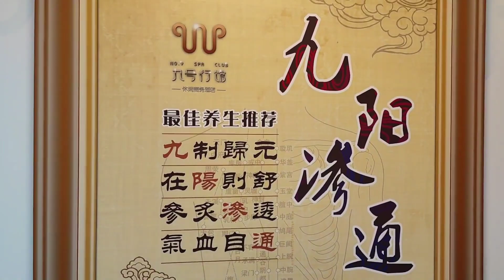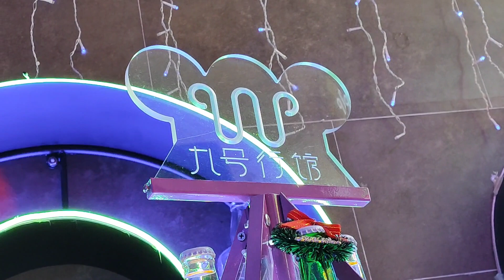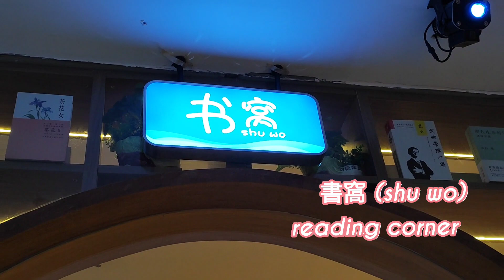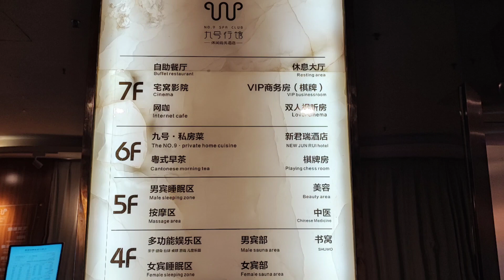2023年4月9日 廣州東火車站旁水療城-九號行館的最新狀況 Update of No.9 Spa Club in Guangzhoudong.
位於廣州東火車站旁的水療城九號行館，在開關前已經作過維修。但我認為最大關鍵仍然並非硬件上的改善，而是使用者質素及教養的問題。很多年前回中國大陸已見得多這樣寫：行前一小步、文明一大步。這句話我們都也看過幾多遍？自助餐的貪婪食相、不准吸煙場所中的煙燻氣息、對身旁人的漠視及缺乏尊重等等… 硬件的提昇是重要的、富吸引力的；而更重要的，身為中國人又應該是什麼呢？閱讀了幾則旅遊人士對九號行館的網上負評，使人黯然。

This video shows some updates of the No.9 Spa Club, situated next to the Guangzhoudong Railway Station. It is a hotel, spa, physiotherapy centre, restaurant, recreational centre … a combination somehow. However, what counts is not only the hardware of a place and we all knew it as a computer. In my opinion it is still not being synchronized in between it's hard and soft part ... whereas a hardware could really advance into a much high ground with potential, but rather it's the cultural part just does not fit in. I do not know for how long it will take? When you love a place you want it the best and the best to its people. This continues to be my wish.

VLLOMusic 1.Chill 2.A-ha!